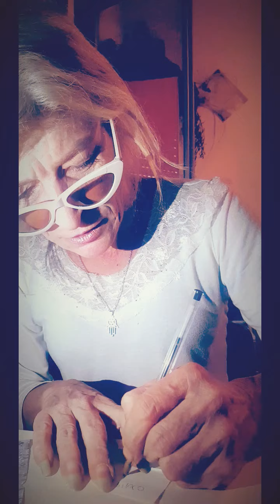Congelamento, incanto per bloccare persone fastidiose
Piccolo incanto per bloccare persone fastidiose, da fare in Luna calante .martedì è un buon giorno.
Occorrente :
1 foglio di carta bianca o carta da pane.
1 penna o inchiostro nero
1 pezzo carta alluminio
1 bicchiere acqua
Freezer.
Sabry & Scha